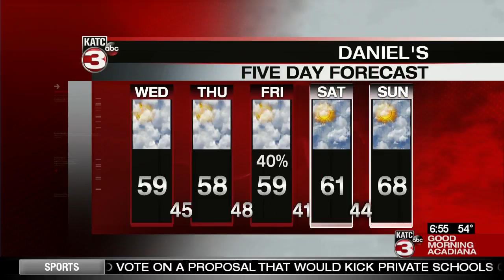Daniel's Wednesday WeatherCast 1/29/2020